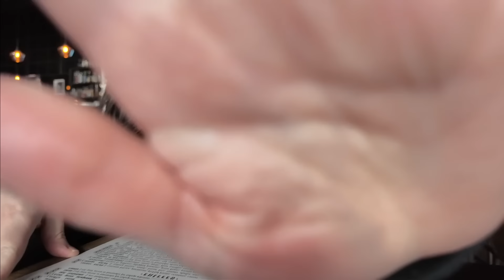A Walmart SUMMER HAUL 👙🏝️ + The Best Chocolate Chip Cookie Recipe 🍪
Sofia Intimates Women's Modal Cami & Short Set, 2-Piece
Joyspun Women's Print Tank Top and Shorts Pajama Set, 2-Piece
Celebrity Pink Juniors Flutter Sleeve Bodysuit
Terra & Sky Women's Plus A-Line Short
Celebrity Pink Juniors and Juniors Plus Shacket
Celebrity Pink Juniors and Juniors Plus Ultra High Rise Fray Hem Denim Shorts
Celebrity Pink Women's Juniors Slim Fit Boilersuit
Scoop Women’s Lace Up Stiletto Heel Sandals with Flower
Time and Tru Women's Cotton Eyelet Button Front Dress
Sofia Active by Sofia Vergara Women’s High Waist Studio Leggings
Sofia Active by Sofia Vergara Women’s Super-Soft Lux Zip-Up Jacket
Sofia Active by Sofia Vergara Women's Studio Longline Medium Impact Sports Bra
Sofia by Sofia Vergara Women's and Plus Sandra One Piece Swimsuit with Shaping Curvetex
Madden NYC Juniors’ Sleeveless Crochet Dress